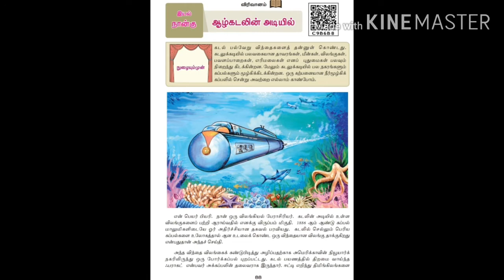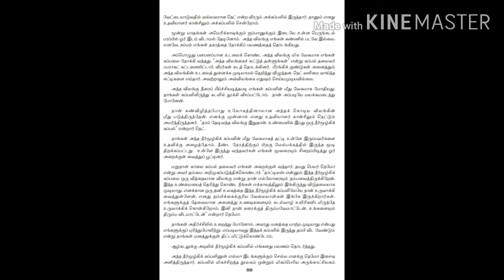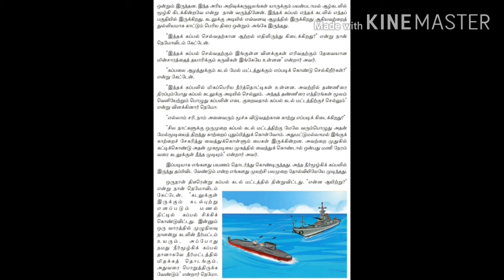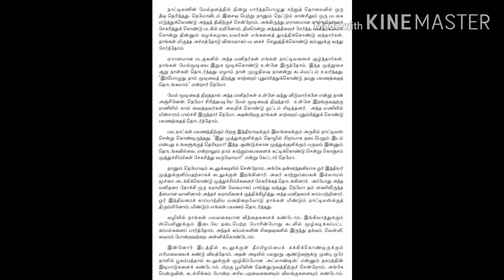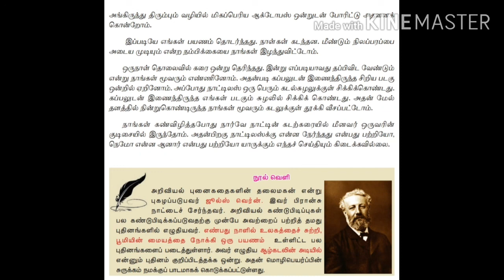VII Tamil பரு 2 இயல் 1விரிவானம் Online Class 11-01-2021